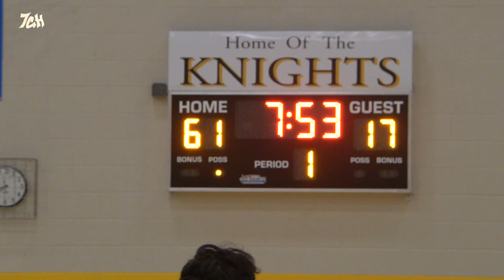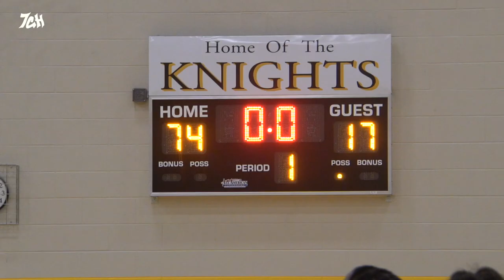Couldn't Handle the HAVOC PRESSURE!! | Kellam Team Camp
KELLAM TEAM CAMP
Team Hackley (WHITE) vs Team Mullen (ORANGE)